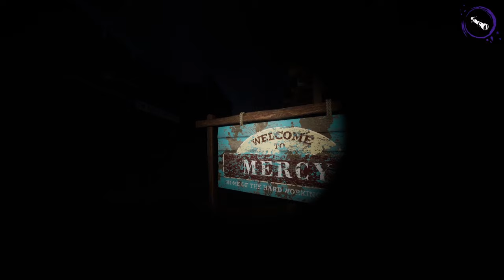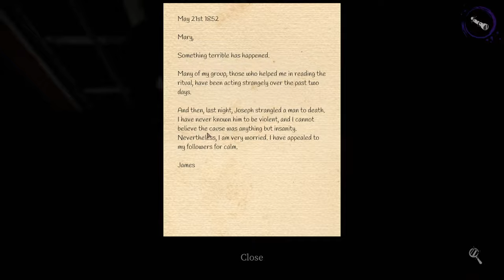DEMON HUNTING WITH THE BOYS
This old western town is haunted with a sus demon.
Come with Mad Reggin, Lord Pickle, and I to go hunt demons!

Check out the Melk Men:
Dylan  -  @lordpickle44
Tom  -  @madreggin